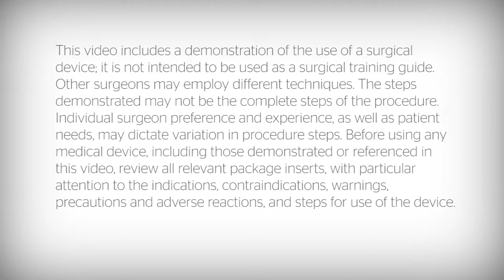Reducing Anastomotic Leak in Colorectal Surgery | J&J MedTech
Approved Market: U.S.

Anastomotic leak is a complication that might happen during colorectal surgery. Watch Dr. Ron Landmann discuss the advantage of using ECHELON CIRCULAR Powered Stapler in a total colectomy procedure.

This is a testimonial of ECHELON CIRCULAR Powered Stapler in Colorectal Surgery by Dr. Ron Landmann.

US_ETH_STAP_122482